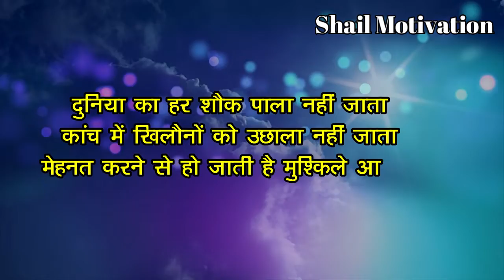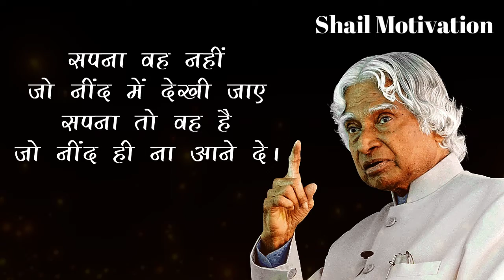पागलपन हो तो इनके जैसा | Best powerful motivational video hindi | pagalpan by shail motivation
Listen to this if you want to win and archive your goal in life. and all time motivated
powerful motivational video in hindi and best inspirational speech. if you want to motivate all time. watch this motivational video, motivational video in hindi inspirational video. Best powerful motivational video in hindi.

motivational video
motivational story
shail motivation
sandeep maheshwari
deepak daiya motivation
inspiration
inspirational video
motivation
morning motivational video
inspirational
will power star
speech
hindi
best
inspirational speech
success motivation

// ATTRIBUTION //

1) This video has no negative impact on the original works (It would actually be positive for them)
2) This video is also for teaching purposes
3) It is not transformative in nature
4) I only used bits and pieces of videos to get the point across where necessary

► This video has no negative impact on society